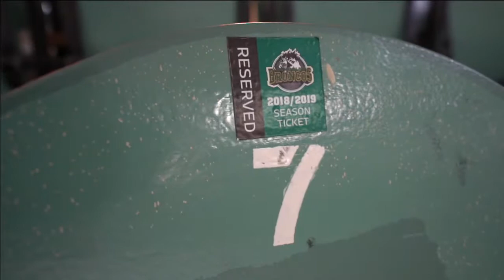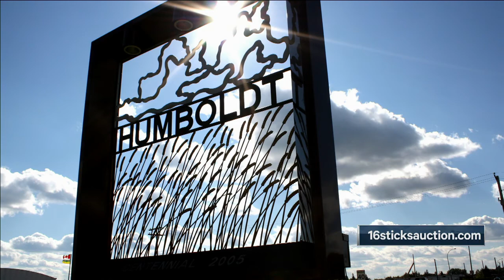Sixteen Sticks - Sportsnet Interview - GREG RIDER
Check out GREG RIDER’s full Sportsnet Interview on April 5th. He sat down with Gene Principe to chat about Sixteen Sticks, his trip to Humboldt & The Drive-By Show on April 6th.

Find 16 Sticks on all streaming platforms